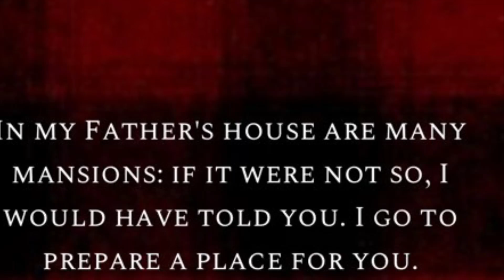BUFFALO CHECK // TABLETOP STYLING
This is my take on Buffalo Check tablescaping.. this video is #2 in a challenge that I gave myself.. I challenged myself to create and upload “1” video a day for 16 days in a row😮 God help me I will meet this challenge!

Enjoy this video.. the first video in this challenge was posted on Sunday November 15th. The last video in this challenge will post on Monday November 30th.

My goal is to post each video at 7pm EST.. (technical difficulties permitting)
Music in this video .. “SLEIGH RIDE” by Patrick Warren
Please follow me on
 You are blessed to be a blessing!🙏🏽